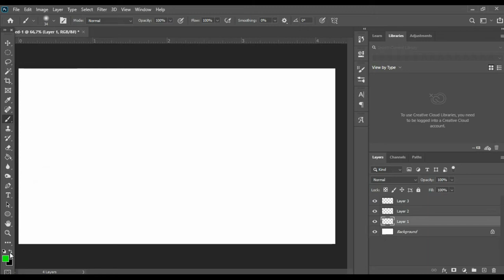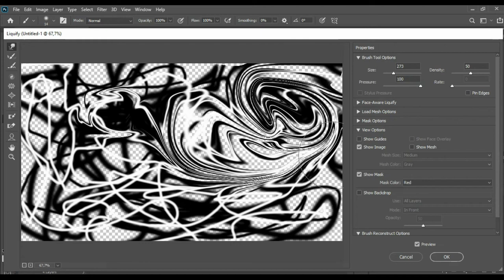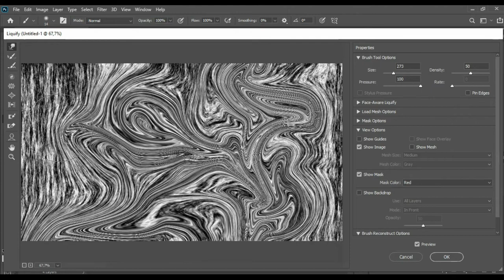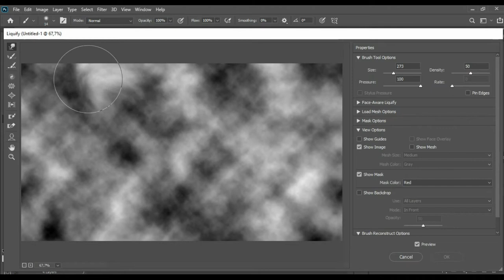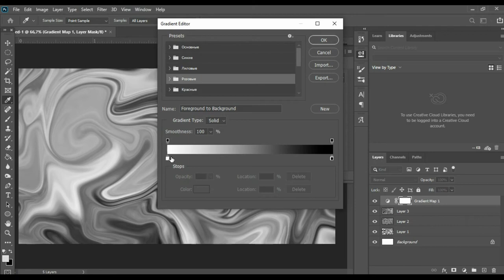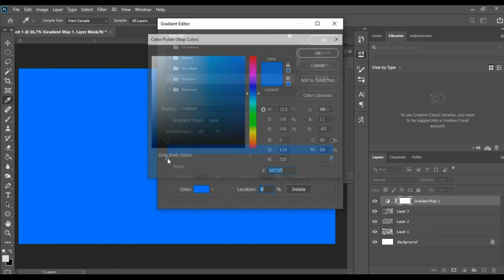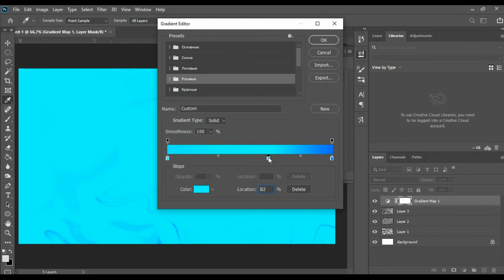Liquid Paint Marbling Effect in Photoshop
In this video, we're going to learn how to create a liquid paint marbling effect in Adobe Photoshop.